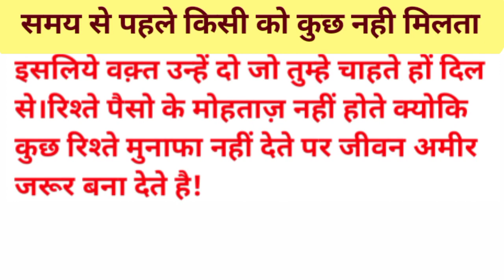समय से पहले किसी को कुछ नही मिलता।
समय से पहले किसी को कुछ नही मिलता। sanjeev motivationspeech motivationbest motivational speechmotivational videoMotivational speechmotivation for success in lifebest motivational and inspirational speechesmotivational speech for success in lifeपेरणाstories in hindihindi kahaniyaकहानी अच्छी अच्छीशिक्षा संवाद पर भाषणpositive thoughtspositive thinkinghow to think positiveSakaratmak vichar